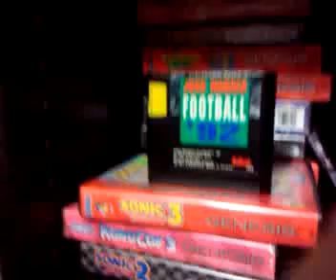Gamester81 asks:What's Your Favorite John Madden Game?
This video was recored using a cell phone so the quality is crap.